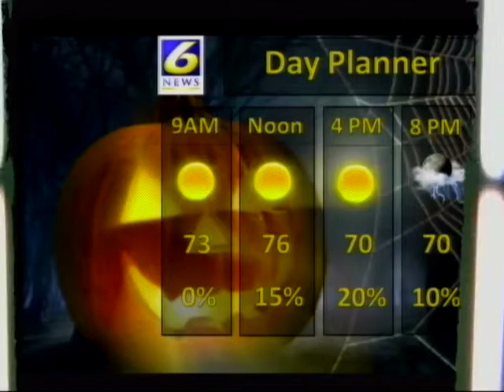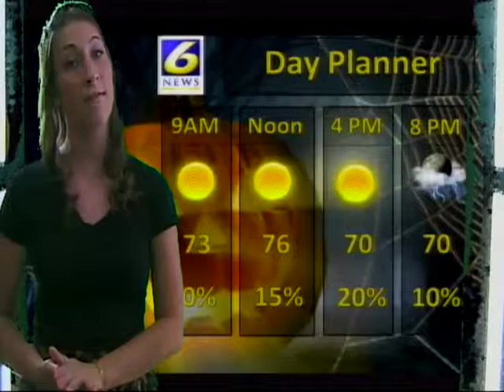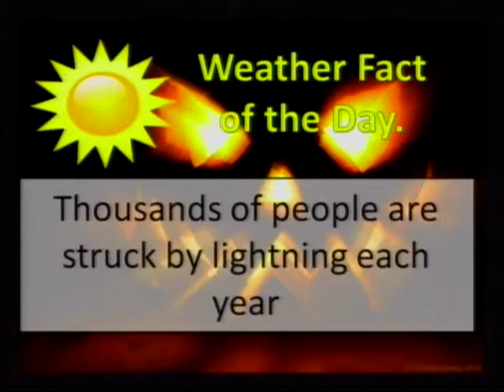Mustang News In The Morning 10/24/13